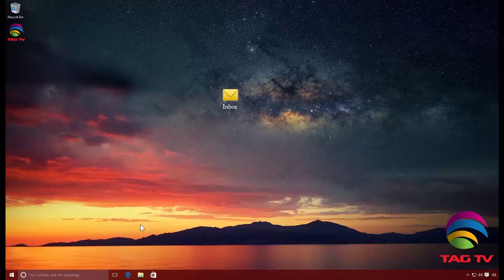World Renowned Fashion Designer Rocky Gathercole in INBOX with Julia Cosby